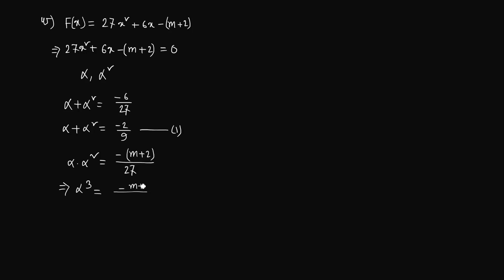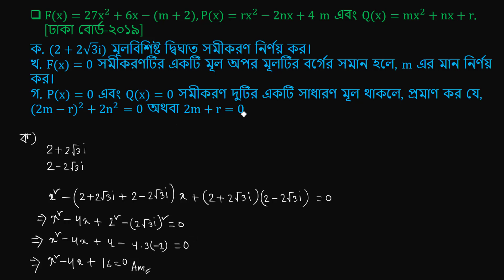বহুপদী ও বহুপদী সমীকরণ || Polynomials || CQ SOLVING || ঢাকা বোর্ড-২০১৯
Video Title : বহুপদী ও বহুপদী সমীকরণ || Polynomials  || CQ SOLVING || ঢাকা বোর্ড-২০১৯
Subject : Mathematics
Topic :  বহুপদী ও বহুপদী সমীকরণ
Class :  HSC

Lectured by :  Md. Rabiul Awal
Institution    :  Khulna University
Department :  Mathematics